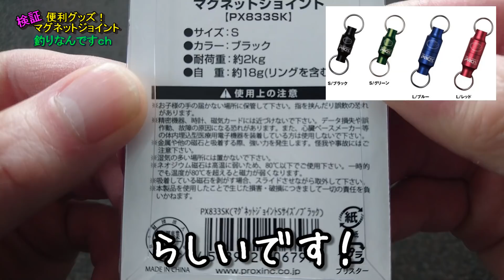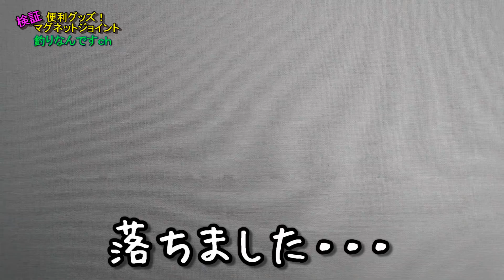【格安釣具】PROXマグネットジョイントの威力とは？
おこづかい制 一般サラリーマンの強い味方！！！
格安メーカーPROX マグネットジョイントのレビューです。
他のメーカーの半額で買えるこの製品！
はたしてその実力とは？
そしてローカルで大人気「味どうらくの里」とは・・・（笑）